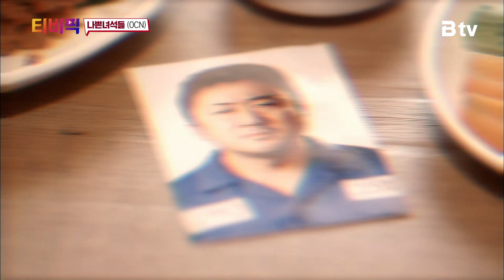[티비픽] 완벽한 사냥을 위해선 더 지독한 사냥개가 필요하다 ‘나쁜 녀석들‘ 다시보기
[마라맛 드라마]
강력범죄를 저지른 이들을 모아 더 나쁜 악을 소탕하려 하는 강력계 형사와 나쁜 녀석들의 이야기를 그린 드라마
OCN ‘나쁜 녀석들’